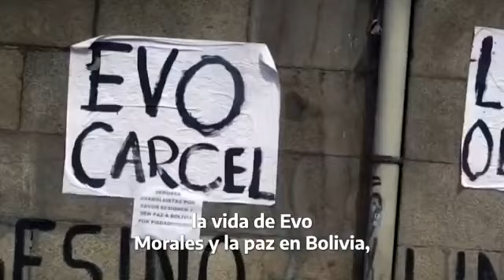Bela mensagem do Presidente Alberto Fernandes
Carta aos amigos da resistência

Por acaso o bolsonarismo irá desparecer num passe de mágica?
_Não. Afinal não foi com Bolsonaro que nasceu o Fascismo em nossos homens e mulheres de bem.

 _"Good Citizen"_
[Cidadão de Bem] era o título de um jornal publicado pela bispa da Igreja (evangélica) Pilar de Fogo Alma Bridwell White, de 1913 a 1933. A bispa era racista e apoiadora da supremacista Ku Klux Klan, para ela, um grupo “divinamente ordenado”.

Vamos recrutar as massas para a luta que vai se desenrolar num futuro próximo.

E será preciso cobrar de Lula um compromisso verdadeiro com as classes trabalhadoras.

A "conciliação de classes" que é o IDEALISMO no qual Lula aprendeu e fincou seu fazer político, já sabemos no que vai dar.

A necessidade de tomar as ruas será um imperativo.

Os fascistas estarão nas ruas contra Lula, podem apostar.

E diferente da tragédia 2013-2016, dessa vez iremos para um enfretamento direto.

Devemos ter claro em nosso posicionamento político, em nossa militância, em nossas ações políticas, que a vitória contra o Nazismo e contra o Fascismo não se dará apenas com as vitória nas URNAS!

Precisamos manter os movimentos coesos, os coletivos organizados , os partidos engajados, e acentuar nosso movimento ORGANIZADO.

( E para aqueles que gostam de estudar, precisamos estruturar nosso embasamento teórico. Sem teoria a prática fica desorientada e sem rumo! Fica aqui a dica para quem quiser participar de nossos grupos de estudos em  Formação Política e embasamento em teorias revolucionárias )

A história nos mostra também que as conquistas da Classe Trabalhadora são lentas, graduais e  resultantes de movimentos  ORGANIZADOS.

Todas as vezes que relaxamos no nosso trabalho de conscientização política da nossa  classe e da nossa luta, a rasteira vem, e vem com força!

Derrubam com duas ou três canetadas as vitórias que levamos décadas de lutas, suor, sangue e lágrimas para conquistar!

Não podemos "cansar" nesse momento. Toda "consciência política" e união de forças políticas que se aglutinam em momentos especiais  como esse que vivemos hoje, se esfumaçam logo após a batalha eleitoral, seja com a derrota e,  principalmente, com a vitória, pois temos uma tendência em relaxar após a vitória e deixar as ações por conta dos "políticos profissionais" que elegemos.

Mas política não é só isso galera! A urna faz parte de um teatro que chamamos de *democracia burguesa*. Esse teatro nos alegra, mas também nos oprime enquanto classe.

Precisamos entender isso e espalhar essa clareza de entendimento dos processos políticos para os "militantes de eleição" e despertar os alienados, que "não gostam" de política e nem votar interessa a eles.

Precisamos ATUAR POLITICAMENTE.

É imprescindível tomar partido. Precisamos ser protagonistas políticos e não apenas coadjuvantes.

Nosso "fazer político" deve evoluir para além do direito ao Voto!

É preciso se FILIAR a um partido, seja ele de cunho eleitoral ou seja de cunho organizacional.

Precisamos estar ligados a uma organização e fortalecer os sindicatos que estão estribuchando e respirando por aparelhos,  ou atuar num coletivo popular.
Solitários somos nada! Sozinhos somos alvos.

Quem se coloca acima da política, achando que tem o domínio dos fatos, ou mesmo na arrogância de se achar melhor, pois está acima dessas "coisas sujas"  dos  políticos,  e deixa a luta política do dia à dia apenas para os políticos profissionais, que são eleitos, está fadado ao fracasso e angústia como seres humanos ,  cidadãos e sujeitos da História.

Conclusão.
A Direita está organizada, e por esta única e exclusiva razão, eles vêm conseguindo a hegemonia mundial e as vitórias eleitorais sobre o nosso campo.

Precisamos intensificar a nossa Organização! Já existem diversos movimentos. Precisamos fortalecer esses movimentos e criar outros!

(Dúvidas quanto aos movimentos existentes e interesse em escolher um? Pergunte-me como no privado, por razões óbvias ; )

A vitória de Lula será um vitória contra o golpe de 2016 , contra o desmonte do Brasil e contra a desmobilização da nossa Classe.

É essa a realidade que está posta diante de nós. E o nosso compromisso histórico é fazer com que essa vitória de Lula se concretize e, além disso, que Lula tome posse e, além disso, que Lula consiga concluir o seu Mandato!

Karl Marx nos deixou uma frase que ficou famosa entre aqueles que compartilham esse ideal, que além de tudo nos dá sentido para a existência.

"Até a agora os filósofos se ocuparam em interpretar o mundo. O que importa é transformá-lo"

O Antônio Carlos Gomes BELCHIOR Fontenelle Fernandes, que é o meu pseudônimo no Facebook, também por razões óbvias, nos deixou outra:

"Amar e mudar as coisas me interessa mais" !

Paz entre nós
Guerra aos Senhores!
Venceremos!

Abraços
Zé Mário